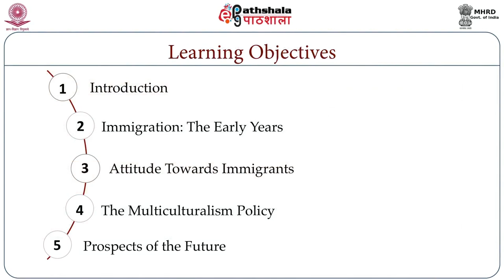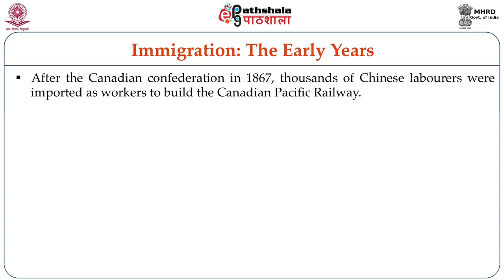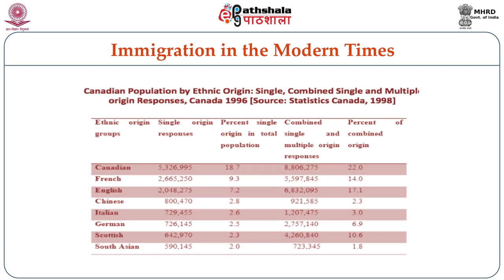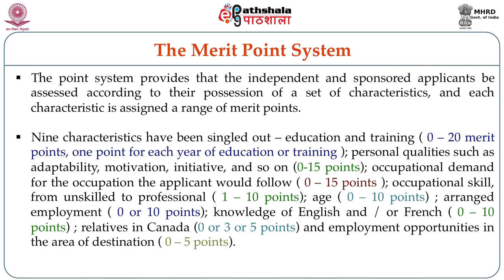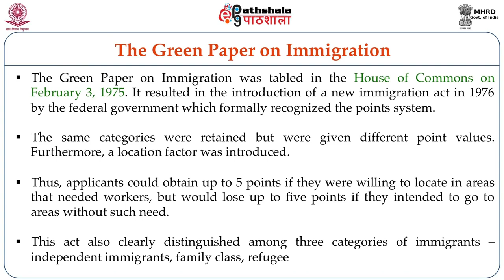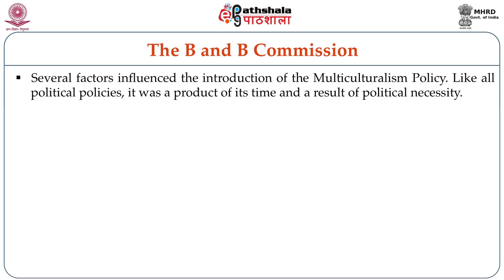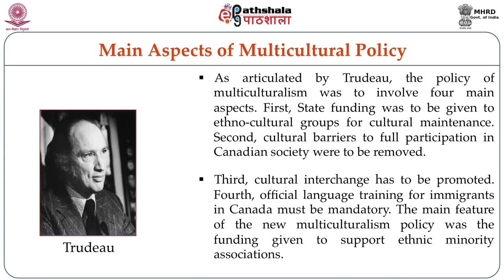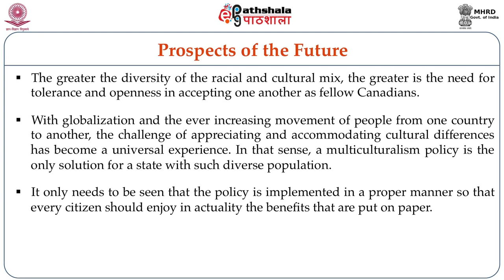Multiculturalism in Canada (ENG)